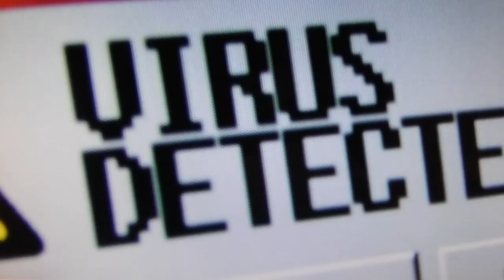Sonic the Hedgehog Short - Sonic's Crappy Computer!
l don't own any rights and content in this video.
Sonic has a crappy computer with a virus in it.

CREDITS:
Voices: Reece N.K. Quansah